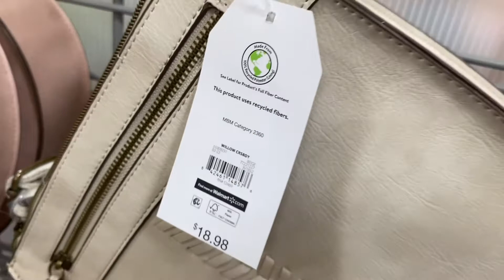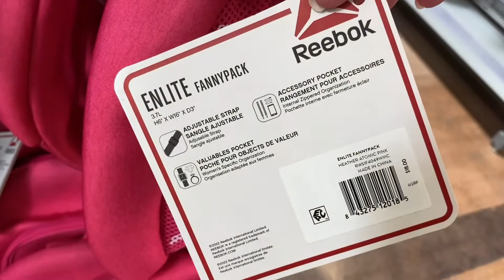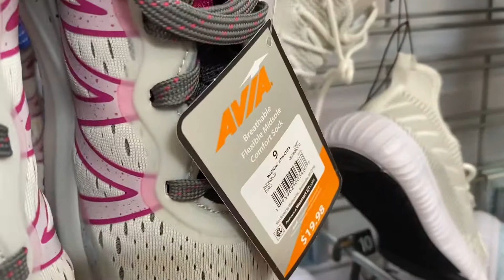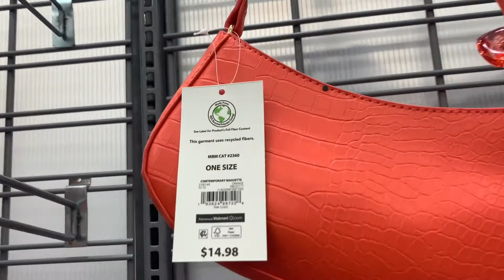WALMART WOMEN’S DEPARTMENT SHOP WITH ME * WALMART PURSES * WALMART SHOES * WALMART PAJAMAS